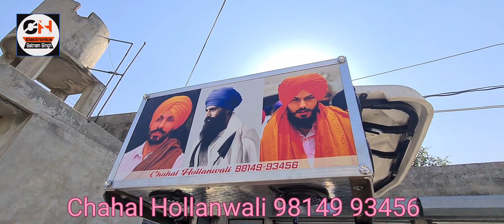12" 2sub woofer kkicker 6" 7speaker multi color light Chahal Hollanwali